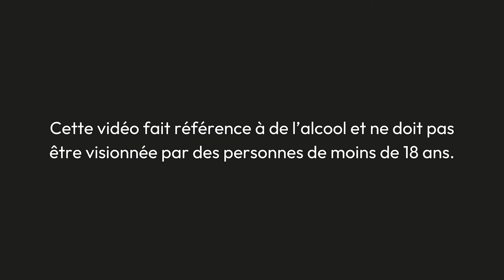Cocktail Whisky - Comment faire un Manhattan ?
Découvrez comment réaliser facilement le cocktail Manhattan avec DestinationCocktails.fr.

Pour faire ce cocktail, vous avez besoin pour 1 personne de :
- 5 cl de whisky (type scotch whisky Label 5)
- 2 cl de vermouth rouge (type Martini)
- 1 à 3 traits de bitter (type Saint James ou Angostura)

Pour plus de détails, retrouvez nos conseils de préparation du Manhattan sur notre